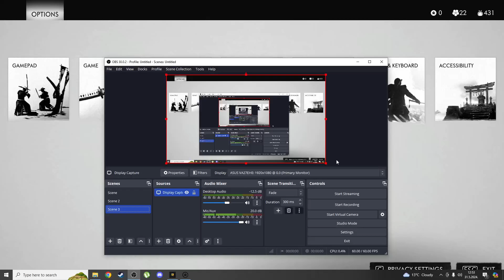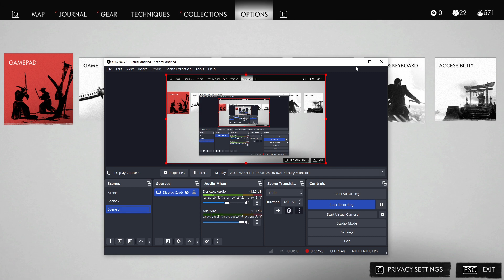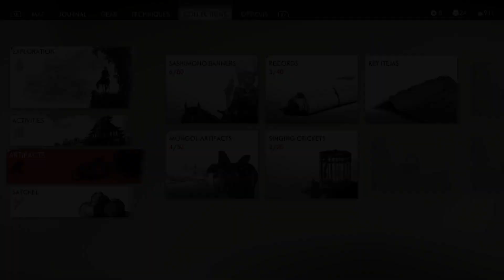GHOST OF TSUSHIMA DC Walkthrough Gameplay Part 3 - (PC FHD-60fps)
Gameplay by Bogi69 which Includes Gameplay, Review, Story, Cut-Scenes, Trophies / Achievement, Collectables, Character Unlocks & More.

Motherboard: Gygabite A520M DS3H
RAM: TF 16GB(2x8) DDR4
SSD: Kingston 120GB
SHDD: 1TB
SSD: 1TB
SEE YA !